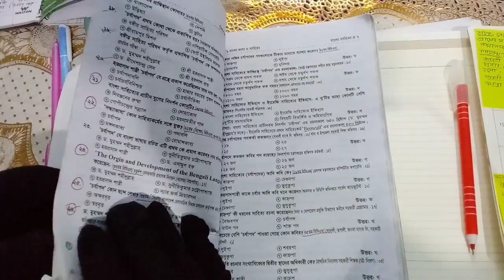সংসার/ বাচ্চা/ চাকরি সামলিয়ে নতুন পুরাতনদের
আসসালামু ওয়ালাইকুম।  এই ভিডিওটি সম্পর্কে কিছু কথা,
এই ভিডিওটি মূলত তাদের জন্য যারা অতি ব্যস্ত মানুষ। যেমন: বিবাহিত, বাচ্চা কাচ্চা সংসার সামলাতে হয়, কোনো একটা ছোট চাকরি করে, আবার কেউ আছে অলস। চাকরি চাই, বিসিএস, প্রাইমারি,মাধ্যমিক, অথবা যে কোনো একটা সরকারি চাকরি কিন্তু আবার পড়তেও ইচ্ছে করে না।
এই ভিডিওটি তাদের জন্যই।।।।
যারা বাচ্চা/ সংসার/ চাকরি সামলিয়ে ৪৫তম বিসিএস প্রাইমারি ও অন্যান্য চাকরির পরিক্ষা দিবেন, তাদেরকে অবশ্যই কম সময়ে বেশি পড়তে হবে। শুধু পড়লেই হবে না পড়ে মনে ও রাখতে হবে। নিয়মিত ভিডিও গুলো দেখুন। আর বেশি বেশি অনুশীলন করুন ইনশাআল্লাহ সফল হবেন।
যারা ৪৫তমবিসিএস দিবেন নতুন ও পুরাতন। ভিডিওটা দেখে নিবেন। আন্তর্জাতিক বিষয়টা অনেক গুরুত্বপূর্ণ কিন্তু এত বড় সিলেবাস কিভাবে সহজে ও কম সময়ে পড়ে শেষ করবেন জানতে ভিডিও টি দেখুন।

Selected vedio link
মাত্র ৩০ দিনে বিসিএস এর সিলেবাস শেষ করবেন যেভাবে। step:3
3 din por por vedio upload hobe regular 1 month in saa Allah..